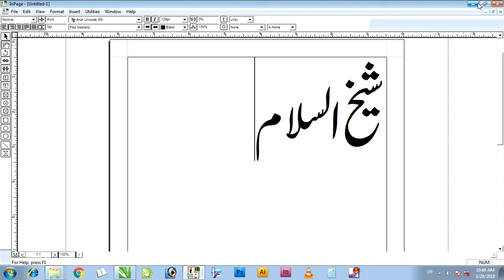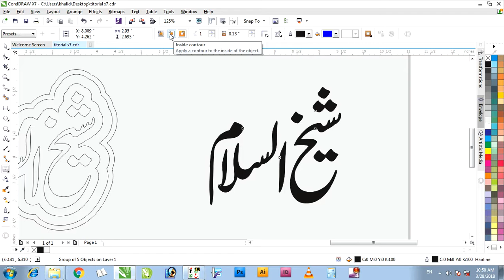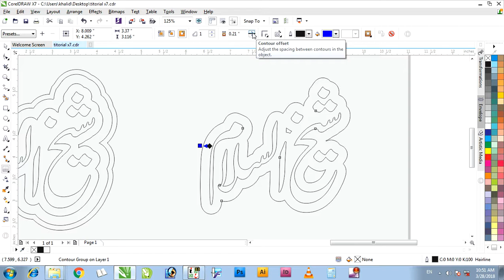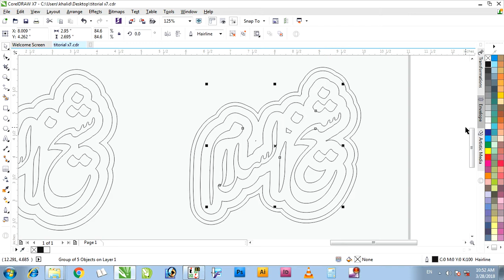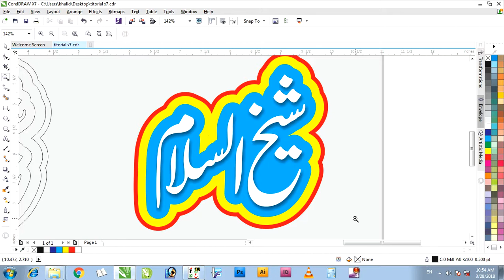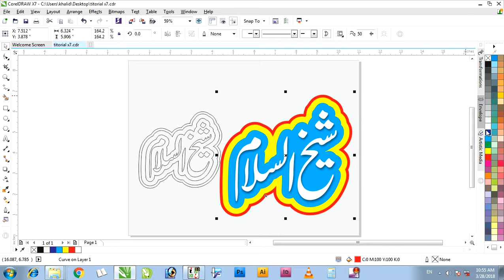How to use Contour in Urdu Design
اردو ڈیزائنگ کورل سیون